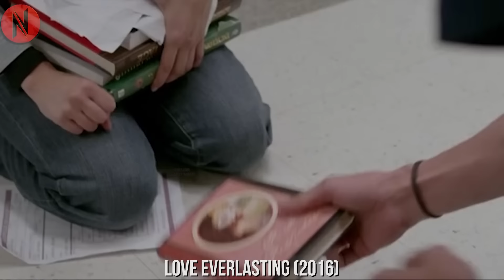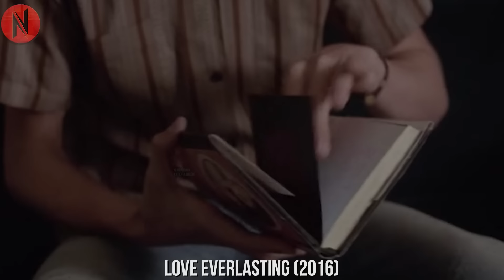Shy Guy Would Glance At Girl For Days But Never Talk, One Day the Girl Decides To Confront